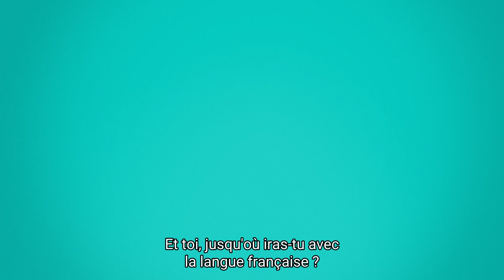الدكتورة علا عوض 🇫🇷 إلى أين ستصل/ ستصلين مع اللغة الفرنسية؟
لا تنتظر أكثر لمعرفة ذلك! خذوا الدكتورة علا عوض كمثال، رئسية الجهاز المركزي للإحصاء الفلسطيني. فلسطينية، تعلمت اللغة الفرنسية في مدرسة راهبات الوردية في القدس

دروس جماعية، دروس خصوصية، من المبتدئين إلى المتقدمين، كل شيء متوفر!

☎️ دردش مع شخص يتحدث الفرنسية عبر الهاتف:
👈 دوام المعهد الفرنسي في القدس – شاتوبريان : 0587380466
👈 دوام المعهد الفرنسي في القدس – رام الله : 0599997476
👈 دوام المعهد الفرنسي في القدس – غزة : 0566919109

💻 قم بزيارة الموقع لمعرفة المزيد

ستجد حتما، بالقرب منك، مكانًا تذهب إليه للتحدث باللغة الفرنسية أبعد_ من_ذلك

🇫🇷 What about you, how far will you go with French? 🇫🇷

Do not wait any longer to find out! Follow Doctor Ola Awad, President of the Palestinian Central Bureau of Statistics. Palestinian, she learned French at the Rosaires school in Jerusalem.

Group lessons, private class, from beginners to advanced, there is something for everyone!

☎️ Chat with someone who speaks French by phone :
👉 Institut français de Jérusalem - Chateaubriand : 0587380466
👉 Institut français de Ramallah : 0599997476
👉 Institut français de Gaza : 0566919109

website to find out more

You will inevitably find a place to speak French near you to go

🇫🇷 Jusqu'où irez-vous avec la langue française ? 🇫🇷

N'attendez plus pour le savoir ! Suivez l’exemple de Docteur Ola Awad, Présidente du Bureau central palestinien des statistiques. Palestinienne, elle a appris le français à l’école des Rosaires à Jérusalem.

Cours en groupe, classe particulière, du débutant au confirmé, il y en a pour tous les goûts !

Vous trouverez forcément un endroit où parler français près de vous pour aller